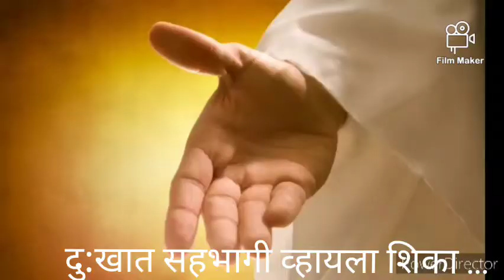learn to join in the grief